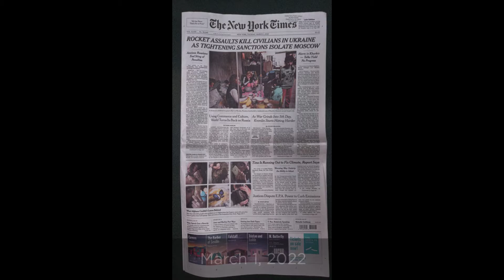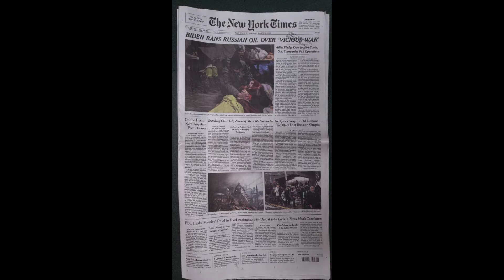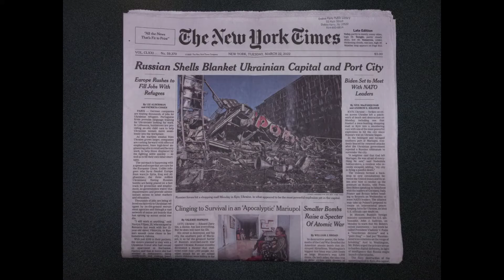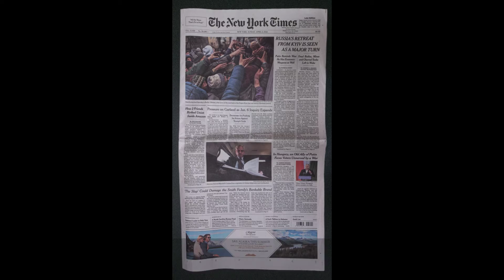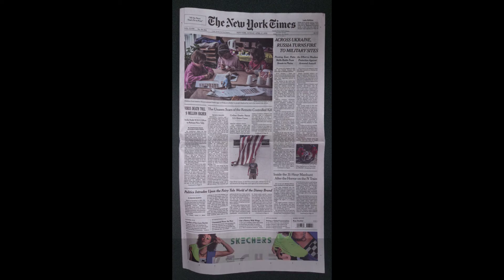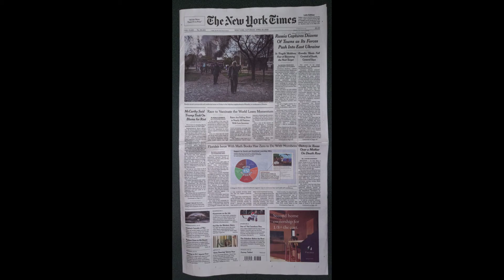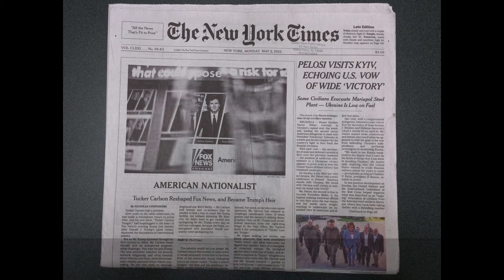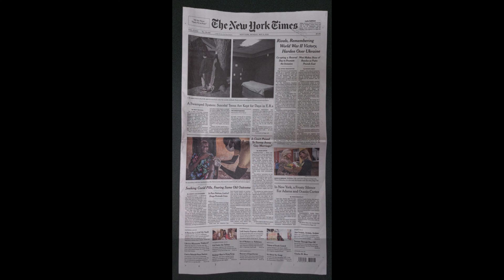Chronology of Russian Ukraine War February - May 2022